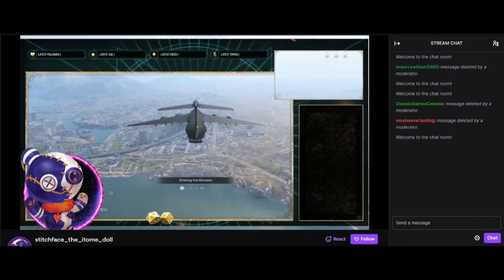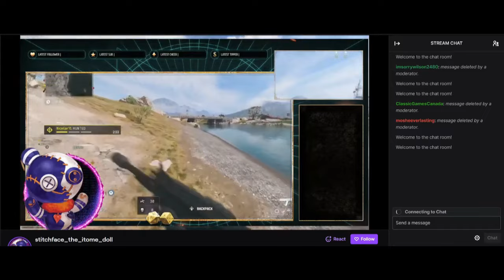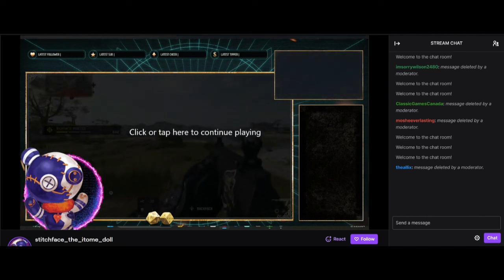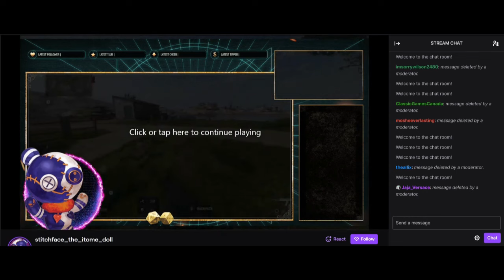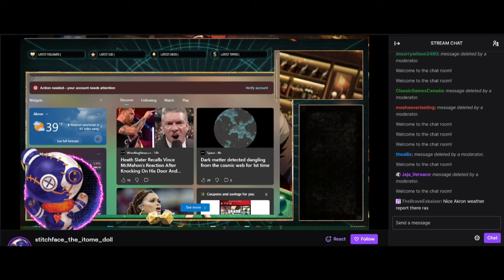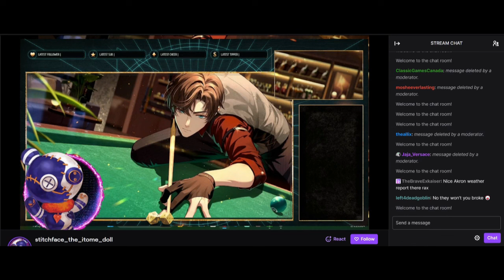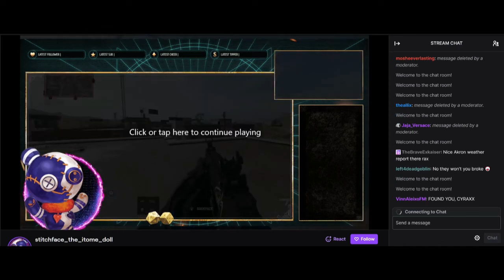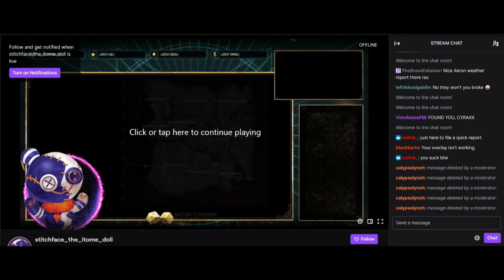Cyrax Had A Twitch Channel For About 45 Minutes 2/13/2024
Cyrax tried to play some vidya on Twitch. Within 5 minutes of his first stream they already found him. Poor Cyrax. Expect to see some good old fashioned goblin rage in the future. I bet he's wearing those damn gloves again.